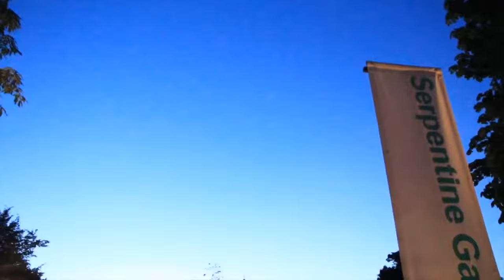Modni Dny (Fashion Days) | Everything for fashion lovers... :)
Your first stop for information about fashion, shopping and celebrity style news and trends. The latest trends, as well as inspiring information about what to buy in designer stores... :)

Vaše první zastávka pro informaci o módě, nakupování a celebritách, stylu, novinkách a trendech. Nejnovější trendy, stejně jako inspirující informace o tom, co koupit v designových obchodech... :)